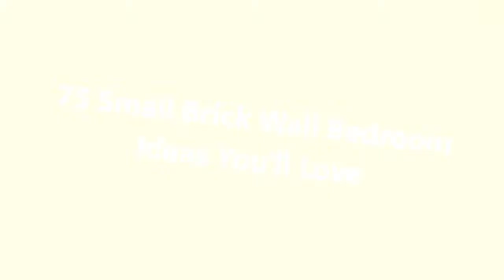75 Small Brick Wall Bedroom Design Ideas You'll Love 🔴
0:00:00 - Intro
0:00:12 - Small Brick Wall Bedroom Design Ideas You'll Love: Inspirations 1 to 25
0:03:03 - Small Brick Wall Bedroom Design Ideas You'll Love: Inspirations 26 to 50
0:06:07 - Small Brick Wall Bedroom Design Ideas You'll Love: Inspirations 51 to 75